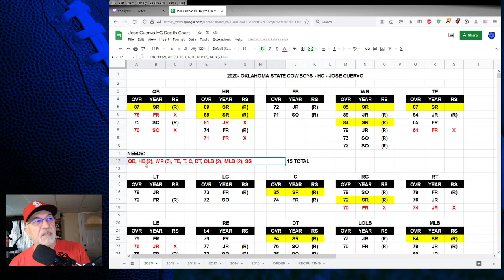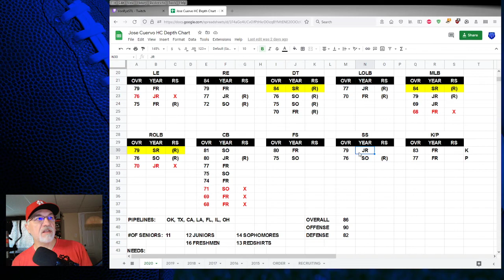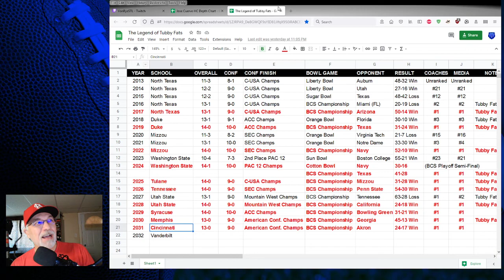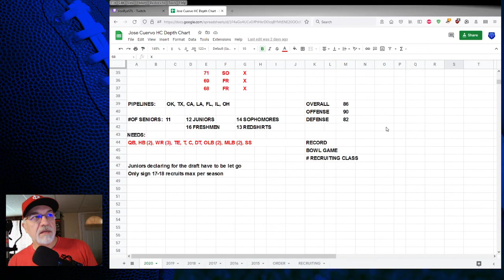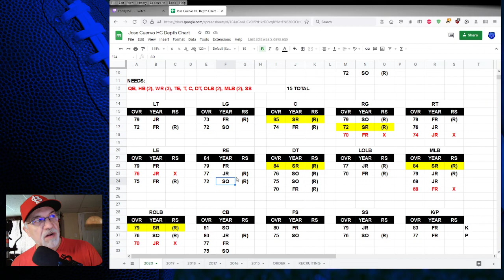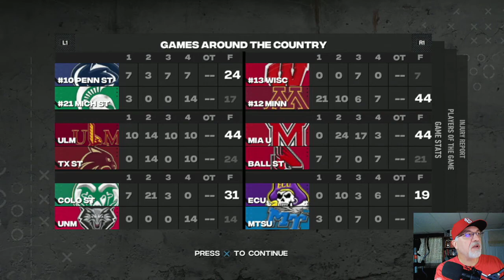Jose Cuervo HC Dynasty | Season 8 | @Oklahoma St.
The Cowboys are primed for a breakout season. How far will they go?  It might be a bit early to be thinking about a National Championship, but the Big 12 Conference championship should be on everyone's mind.